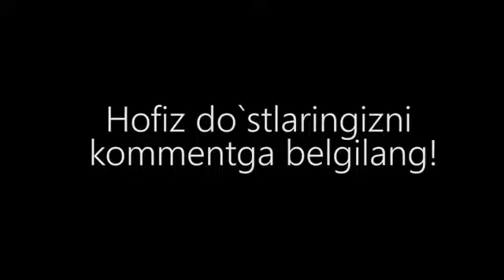Hofiz 😄 vidioni yomoni